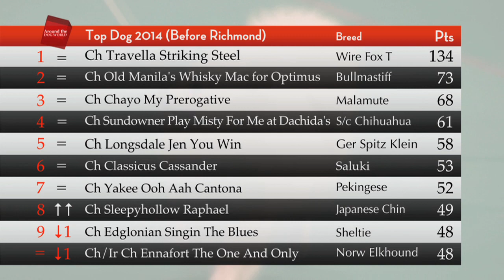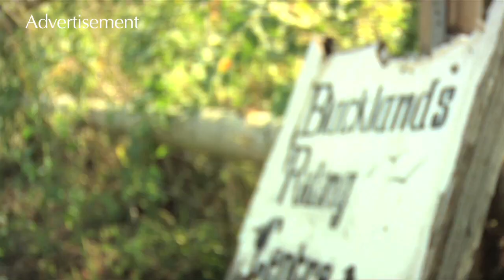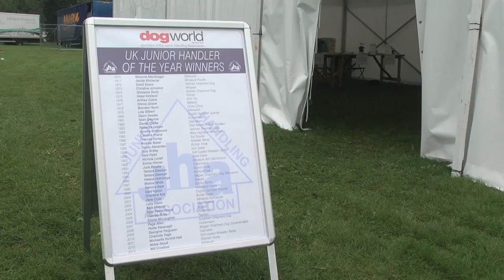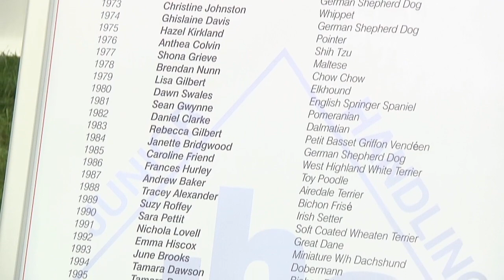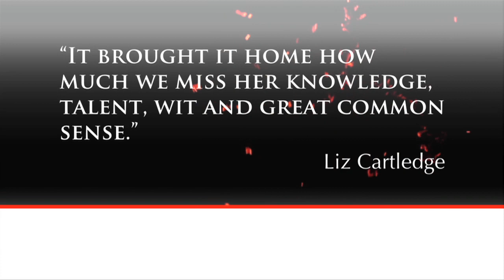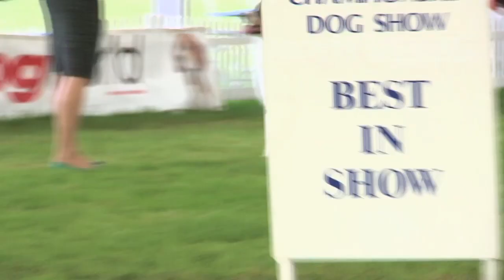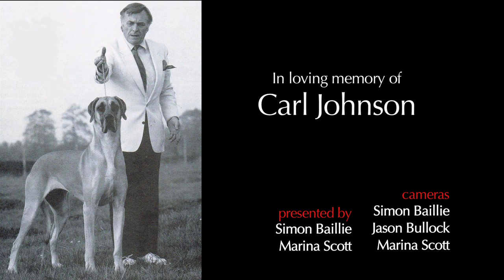Around the Dog World - Richmond 2014 & JHA Semi-Finals (Ep 36)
FOR THE past 37 years Richmond has played host to the Junior Handling Association (JHA) semi-finals, and this year the show staged the classes for the last time.

So with the Around the Dog World cameras in Loseley Park again in 2014 it was only right that we take a closer look at the part of the hobby aimed at bringing the youngsters up to speed. So Around the Dog World presenter and previous JHA final winner Marina Scott got to spend a few minutes talking to the organiser of the semi-finals for the last 37 years, Liz Cartledge, who has given a great insight into why the classes were put on at first and a little note of advice for the handling beginners. Alongside the brief look at the younger side of the show, there are highlights of every group throughout the weekend and extended highlights from the best in show ring, where Clare Coxall was awarding the biggest prizes. Viewers can also watch exclusive interviews with every group winner and judge.

Around the Dog Word – Richmond premiered yesterday (Thursday) at 8pm on Horse & Country TV (Sky 253) and will be available to watch online immediately afterwards, or on TV regularly throughout November.

The next episode of the DOG WORLD-produced series comes from the Eukanuba champion stakes final, where the country’s best dogs competed under two secret judges. And the winner of the UK final gets a ticket to the Eukanuba World Challenge to take on the world’s top dogs and for a shot at a $5,000 prize.